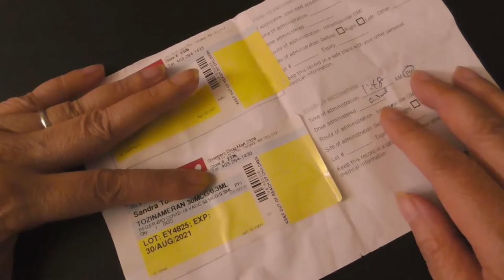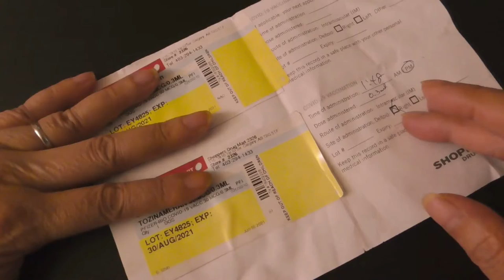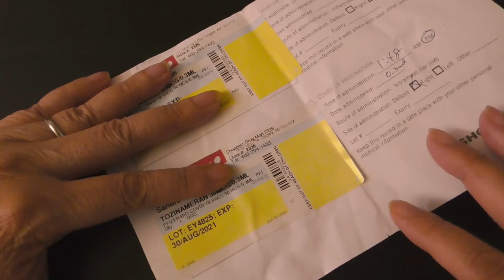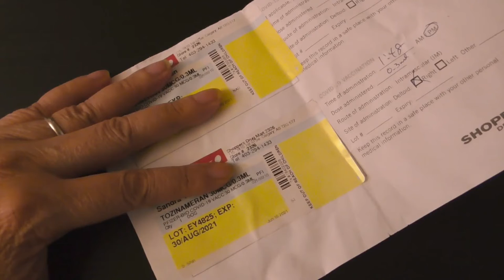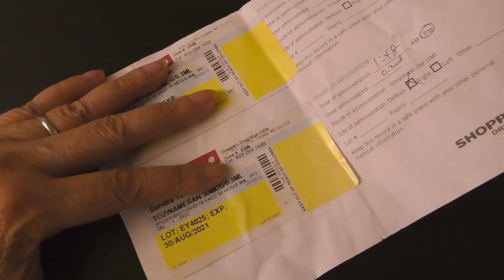🆕CUỘC SỐNG GIA NÃ ĐẠI:Pfizer💉🧬Second Jab Defense Covid-19